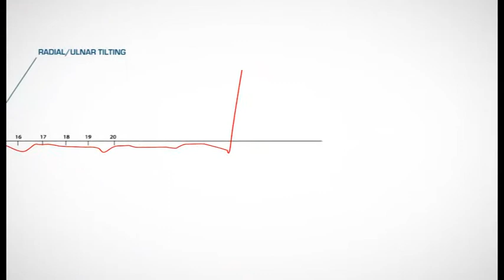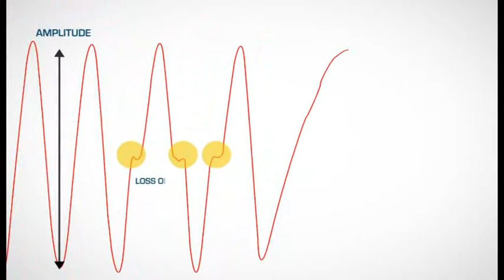RM Ingenierie - Bioval analysis